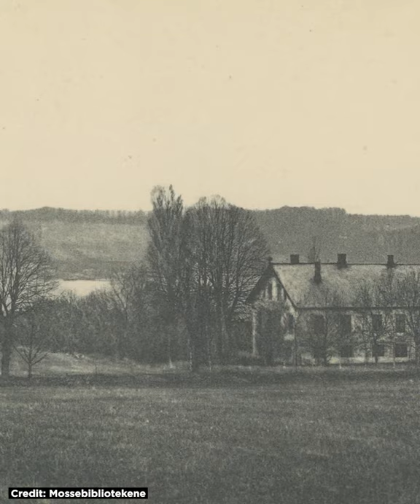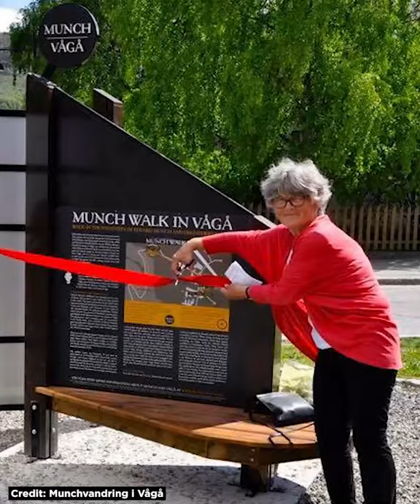Tracing Edvard Munch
Edvard Munch, the painter of the Scream, left traces of his life and art all over the Oslo region. Many of these traces have been preserved locally or in the new MUNCH museum in Oslo. The places in which Munch settled throughout his life are visible in his paintings. Many have become world-famous, iconic images and most of the places can still be experienced much as they were when he painted them.

Explore the origins of this mysterious artist with the dark demeanor